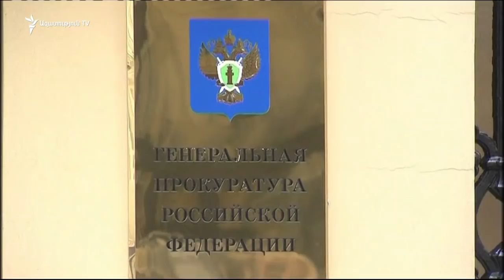Լևոն Սարգսյանը՝ «Ալրաղացի Լյովիկը», Ռուսաստանից արտահանձնվել է Հայաստան, նա ձերբակալված է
«Ալրաղացի Լյովիկ» մականունով հայտնի Հանրապետականի նախկին պատգամավոր Լևոն Սարգսյանը, որ հետախուզվում էր 2018-ի հոկտեմբերից, երեկ ուշ երեկոյան Ռուսաստանից արտահանձնվել է Հայաստան։